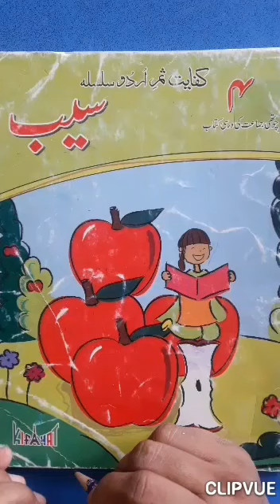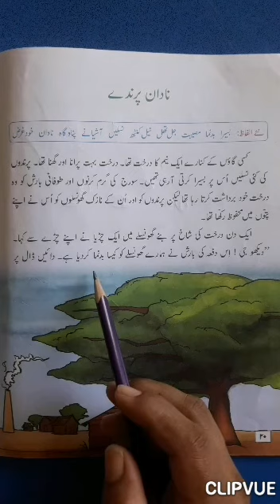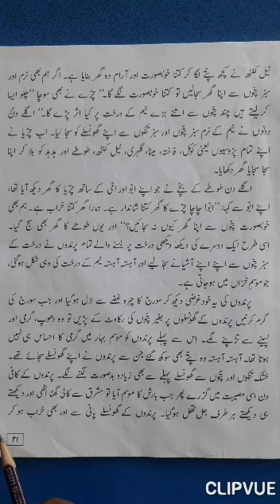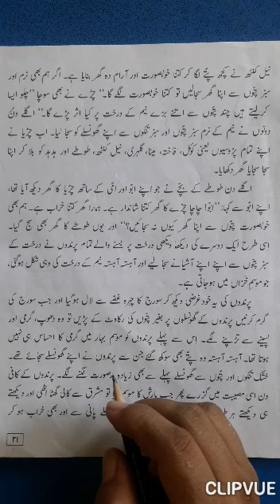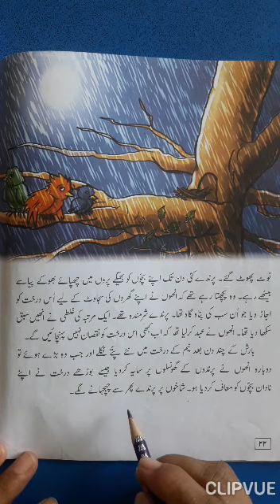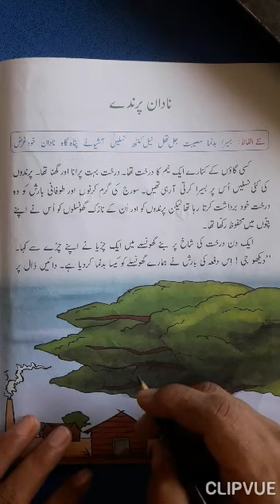Class IV Urdu MT Lesson 05 Lecture 14